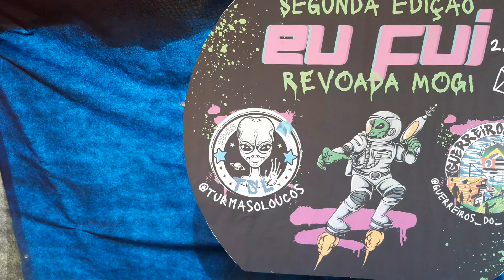festival de pipas artísticas em Mogi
Mais uma revoada de pipas artísticas em Mogi, esse foi organizado pelas equipes guerreiros do ar  e tsl em parceria fechada. parabéns aos organizadores festival top.